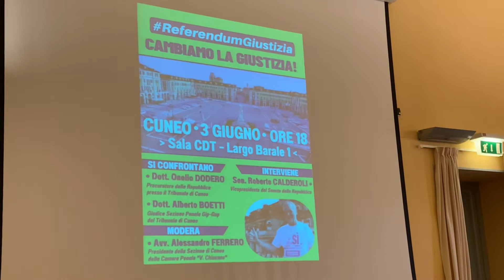Referendum Giustizia: le ragioni del Sí e del No a confronto a Cuneo